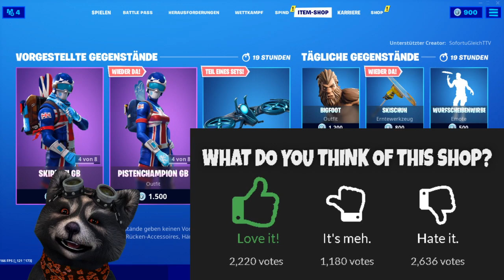FORTNITE DAILY SHOP HEUTE - Ski Fahrer Skins sind zurück 05.12.19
Im heutigen Item Shop vom 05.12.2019 sind die Ski Fahrer Skins wieder zurück.

Unsere Spielernamen:
HerrGleichYT
SofortuGleichTTV
SUG_HerrSofortYT

item shop,
fortnite 2,
Ski Profi,
Ski Profi Fortnite,
Pistenchampion,
Pistenchampion Fortnite,
Alpine fortnite,
Mogul Master,
Mogul Master Fortnite,